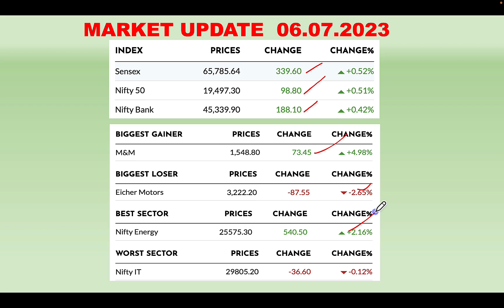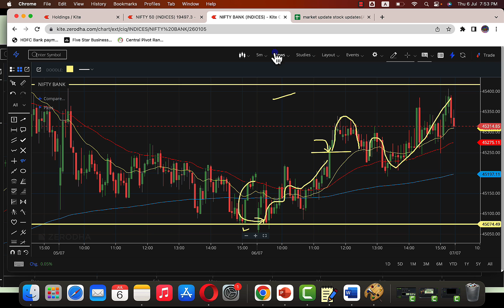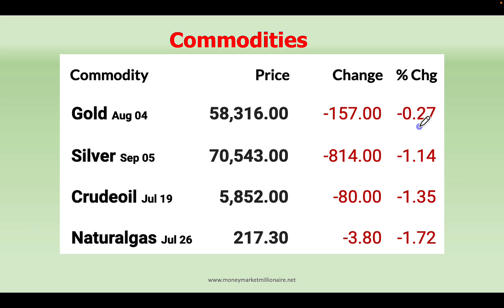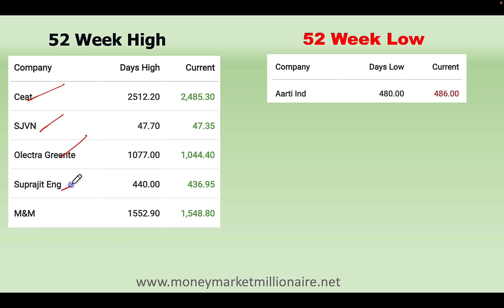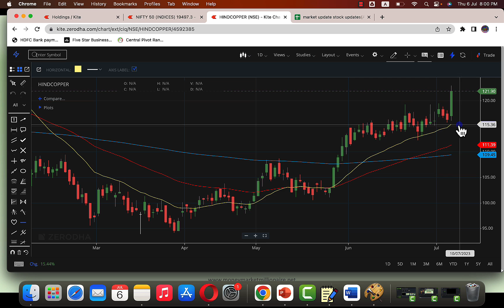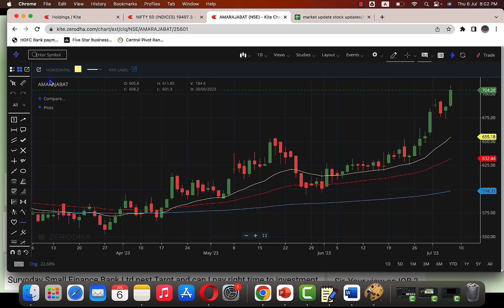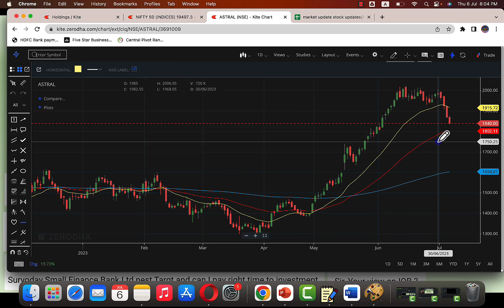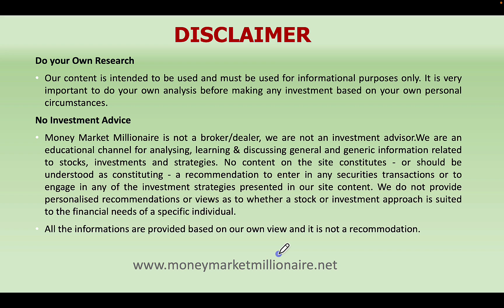07.07.2023 Share Market Update| Stock Analysis, Results, Dividends and Important Data |MMM|TAMIL